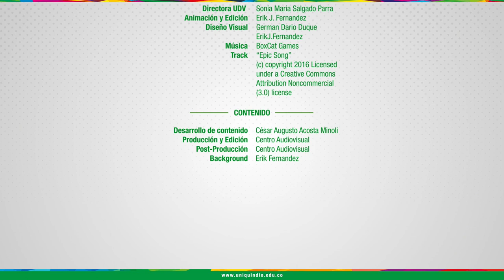UNIDAD 1 - El Arte de resolver problemas